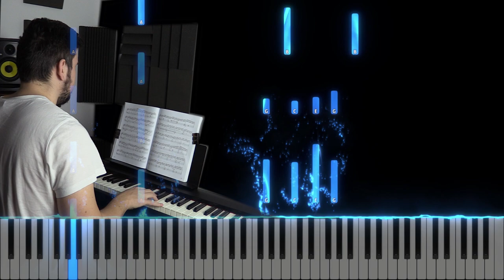Cantecul revelatiei - Vrednic miel e - Instrumental Pian - Negativ Pian - Tutorial